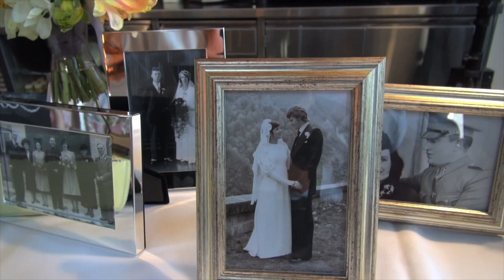Our Love is Changing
Gordon's submission for the 2022 Edit Challenge (montage)